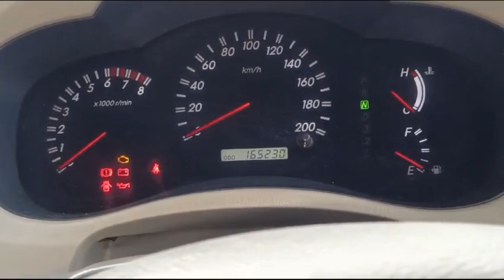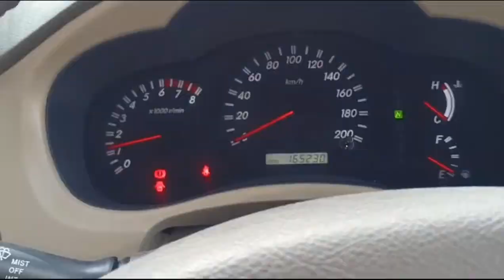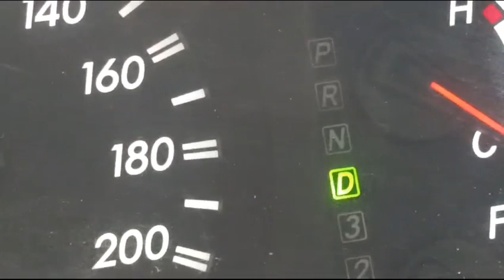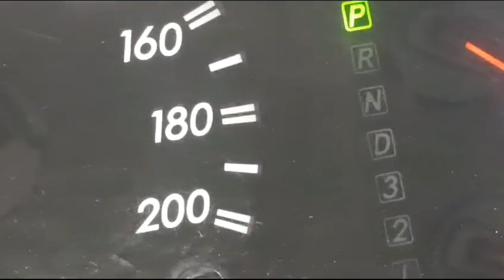Cara mengatasi Tuas Transmisi Matic Mobil Los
innova lama automatic transmisi sering mengalami masalah seperti ini, tiba² saat ingin memindahkan tuas transmisi kok malahan LOS.

Tonton videonya sampai selesai  agar sobat bisa memperbaiki sendiri tanpa harus bawa mobil ke bengkel

semoga bermanfaat